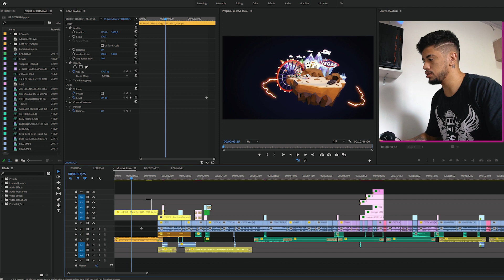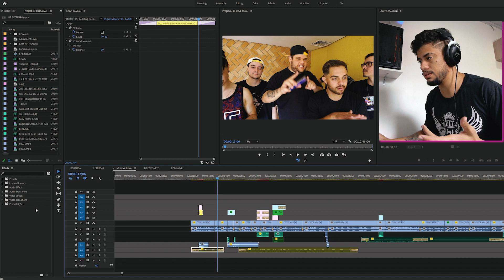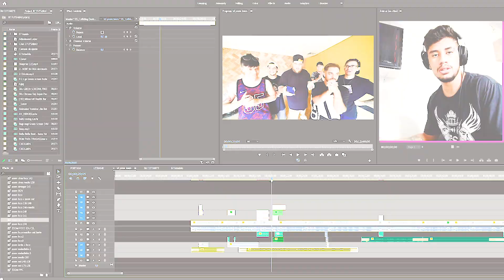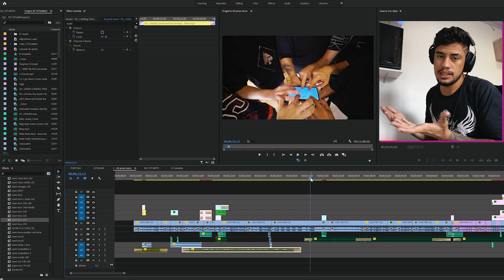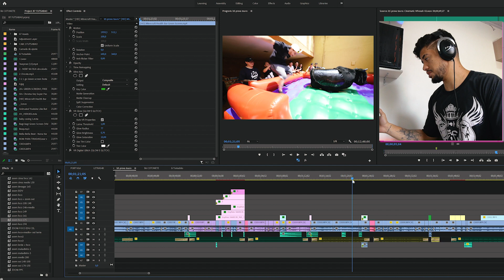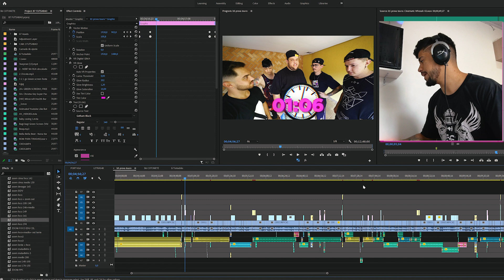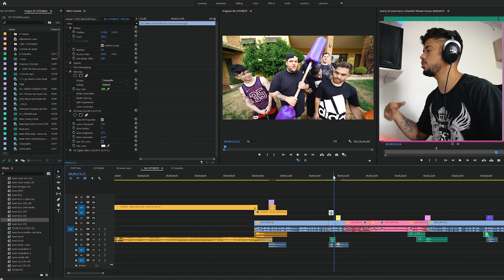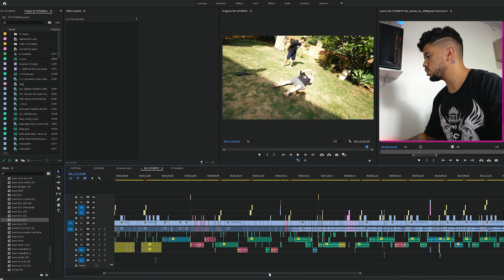ABRINDO UM PROJETO DO EDUKOF!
Bom dia pessoal, pra quem nao sabe eu trabalho como EDITOR DO EDUKOF e EDITOR DO PORTUGA e a pedido de voces eu estou ABRINDO UM PROJETO DO EDUKOF e mostrando um pouco sobre a edição no canal dele!

CANAL ONDE EU PEGO AS MUSICAS: NEFFEX Music